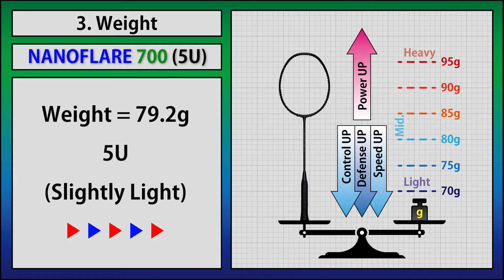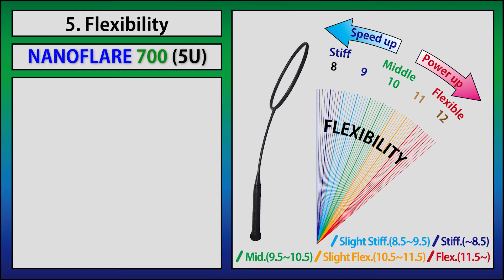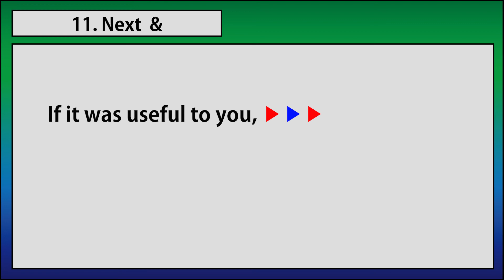Yonex NanoFlare 700 (5U) Badminton Racket Analysis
Yonex Nanoflare 700 (5U) Badminton Racket, Real Spec, Weight, Balance point, Shaft flexibility, Headframe section, Head size, Total size, Head thickness, Shaft diameter, Grip grith